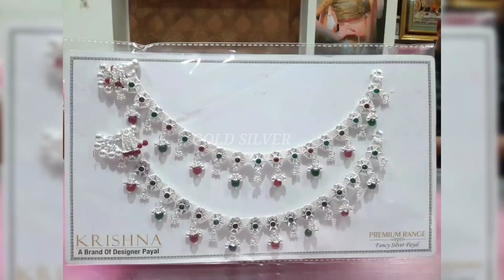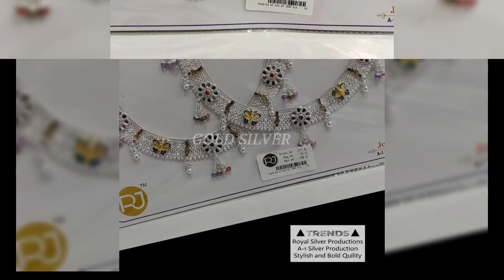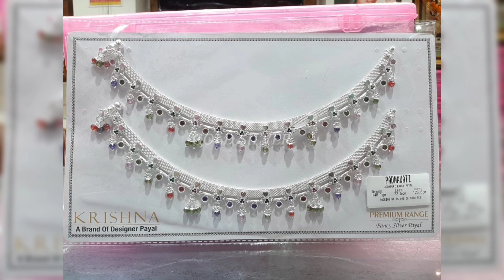2023/top heavy bridal silver Anklets design/popular Payal collection/chandi Payal ke design